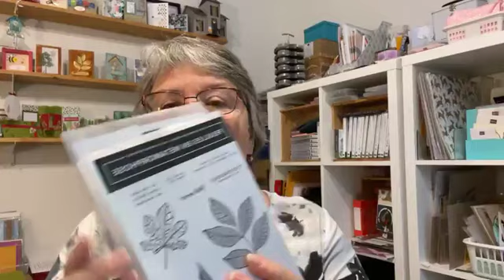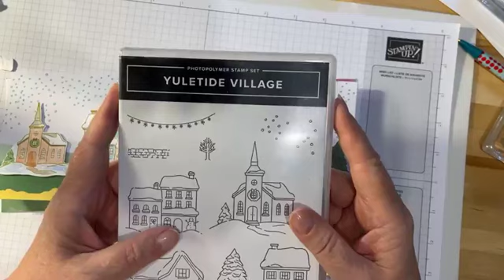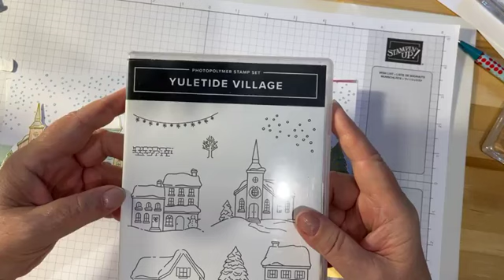Octobre 2024 avec Stampin Up et YULETIDE VILLAGE